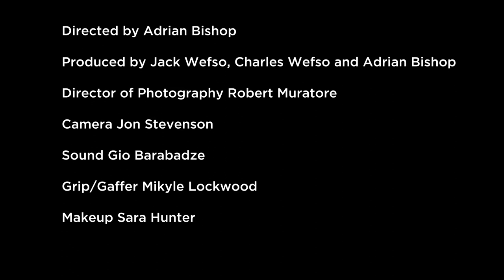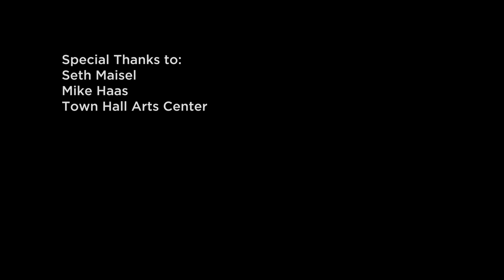S1 E2 Audition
Jack returns to what started it all; his passion for acting. He auditions for a new play.

Starring
Jack Wefso
Karin Carr
Matthew Bloodsmith
Seth Maisel
Shelsea Ochoa

Written by:
Adrian Bishop, Charles Wefso, Jack Wefso

Directed by Adrian Bishop

Produced by Jack Wefso, Charles Wefso and Adrian Bishop

Director of Photography Robert Muratore

Camera Jon Stevenson

Sound Gio Barabadze

Grip/Gaffer Mikyle Lockwood

Makeup Sara Hunter

Special Thanks to:
Seth Maisel
Mike Haas
Town Hall Arts Center